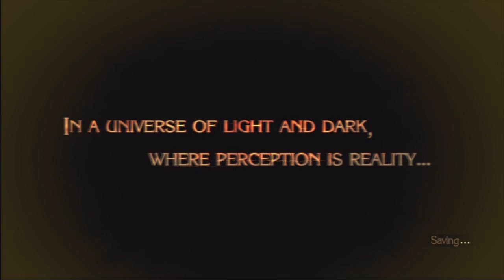Bayonetta - Episode 1: Which Witch?